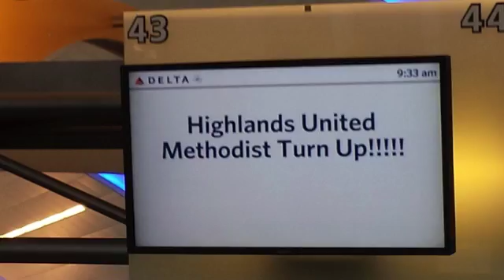1 10 16 SD 480p